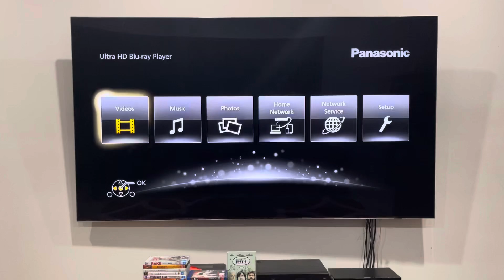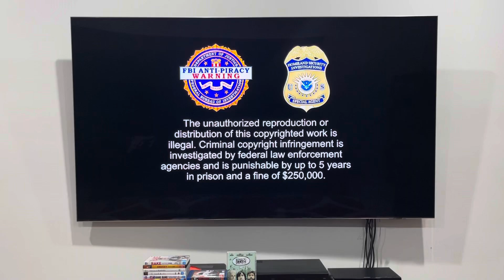Opening to Dreamland (2021) Australian DVD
I've got nothing much that I can say about this DVD opening, but here's the contents:

1. Paramount Pictures logo
2. DVD menu
3. FBI anti-piracy warning screen
4. MPAA R rating
5. LuckyChap Entertainment logo
6. Automatik logo
7. Romulus Entertainment logo
8. Sierra Affinity logo
That's all.

Dreamland was released by Paramount Pictures.

PLEASE READ THE RULES IN THE DESCRIPTION BEFORE COMMENTING:
1. NO stealing videos without permission.
2. NO off-topic comments and/or requests.
3. NO copying my opinions on anything and/or plagiarism.
4. NO asking me when my upcoming projects are gonna be completed/released.